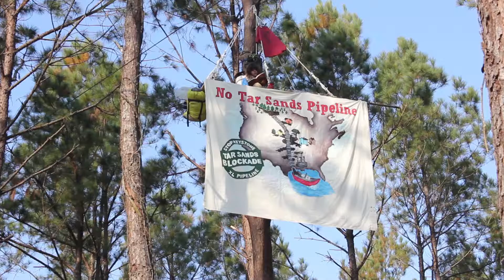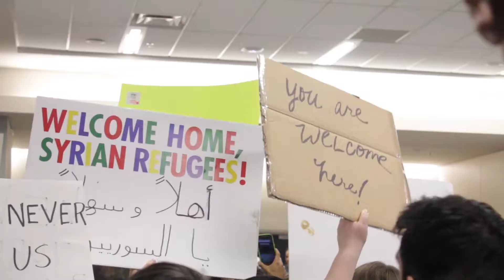Documentary Demo Reel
Featuring clips from my two documentary features, Don't Frack With Denton (2017) and Blockadia Rising (2013) and other documentary shorts directed by Garrett Graham.

Intro/Outro Music: Solar Flares by Silent Partner